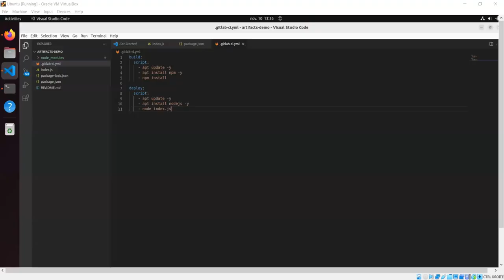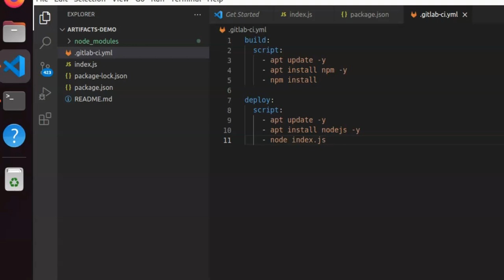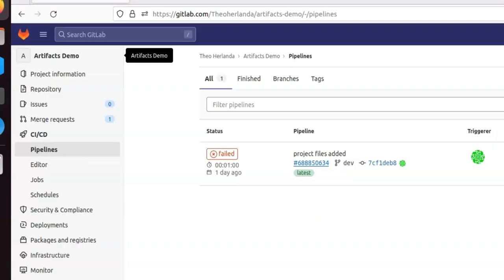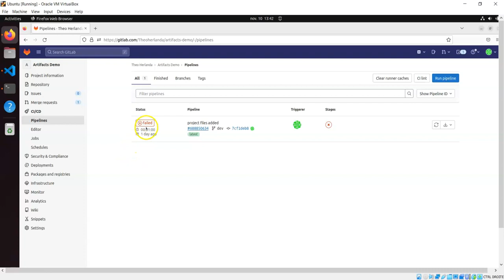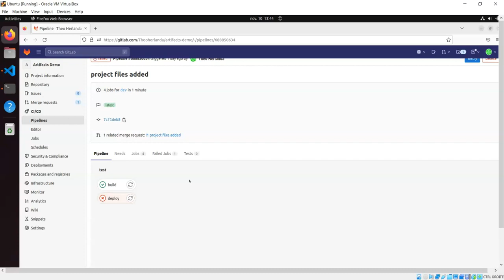Apprendre GitLab Section 4 4 2 Ecriture Pipeline GITLAB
La vidéo "Apprendre GitLab Section 4 4 2 Écriture Pipeline GITLAB" est un tutoriel en ligne qui montre comment écrire une pipeline GitLab pour un projet Node.js.
La vidéo est en français et dure environ 18 minutes. Elle est présentée par un expert en développement de logiciels qui montre comment écrire un fichier de pipeline GitLab pour un projet Node.js, configurer les différentes étapes de pipeline pour effectuer des tâches de compilation, de test et de déploiement, et comment utiliser les fonctionnalités avancées de GitLab pour automatiser le processus de développement.
Les sujets abordés dans la vidéo comprennent l'écriture d'un fichier de pipeline GitLab, la configuration des étapes de pipeline pour effectuer des tâches de compilation, de test et de déploiement, l'utilisation de variables d'environnement pour stocker des informations de configuration et l'utilisation de fonctionnalités avancées de GitLab telles que les déclencheurs de pipeline pour automatiser le processus de développement.
La vidéo est destinée aux développeurs et aux ingénieurs logiciels qui souhaitent apprendre à écrire des pipelines GitLab pour leurs projets Node.js. Elle peut également être utile pour les personnes qui souhaitent comprendre les fonctionnalités avancées de GitLab pour automatiser leur processus de développement logiciel.